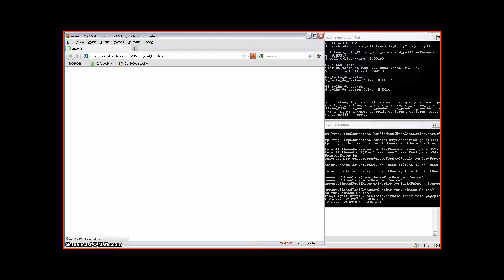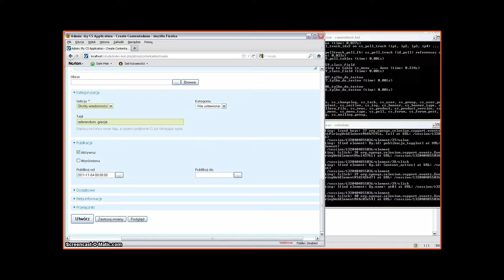Prezentacja 3e na targach Internet Poland 2011